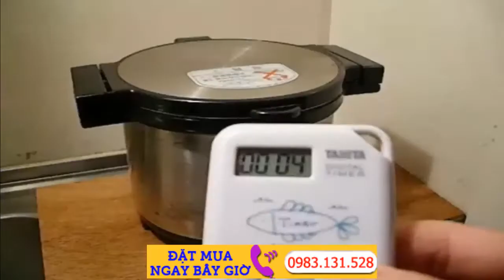Review Nồi ủ tiết kiệm điện gas Thermos 4,5 Made in Japan Hàng Nhật Nội Địa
Nồi ủ tiết kiệm điện gas Thermos 4,5 Review Nồi ủ tiết kiệm điện gas Thermos 4,5  Made in Japan Hàng Nhật Nội Địa